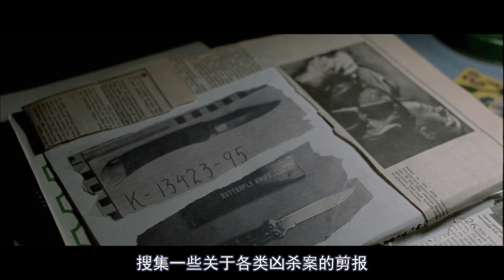【撩影】医生打开窗户，病人瞬间化成灰，原来咬她的是一只百年吸血鬼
12岁小女孩，白天睡觉，夜晚觅食
她已经活了几百年
速看吸血鬼电影《生人勿进》